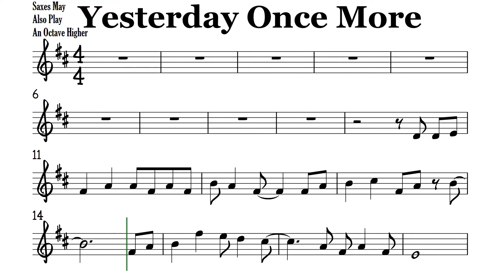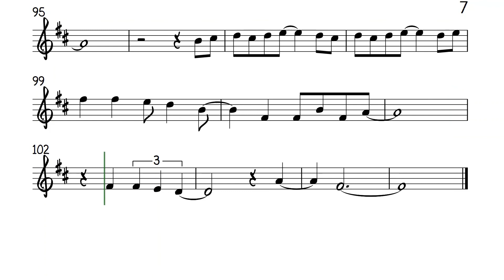Yesterday Once More Tenor Soprano Clarinet Trumpet Sheet Music Backing Track Play Along Partitura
The Carpenters